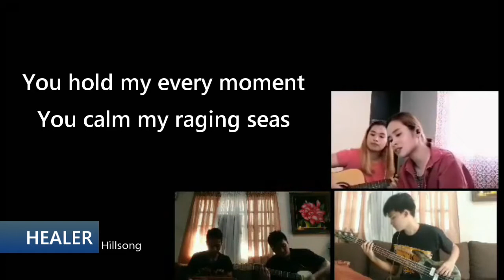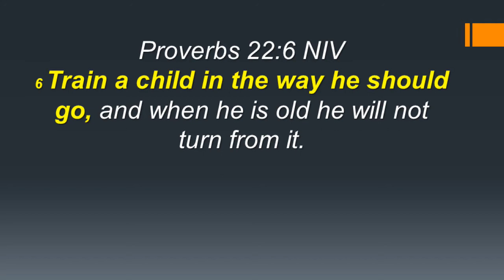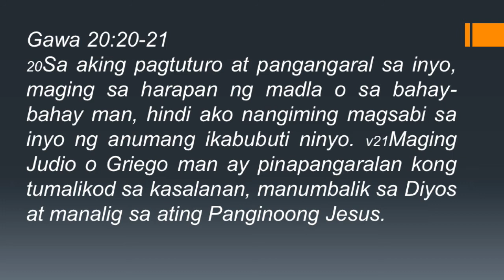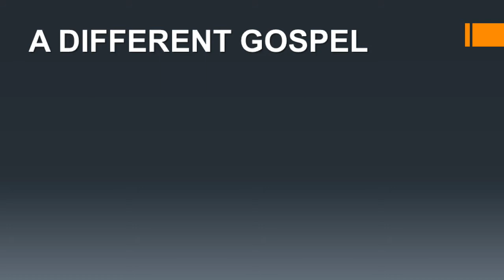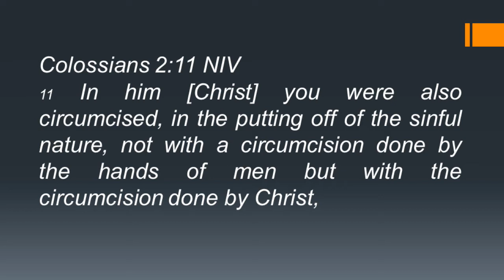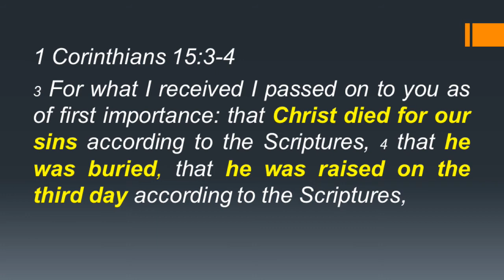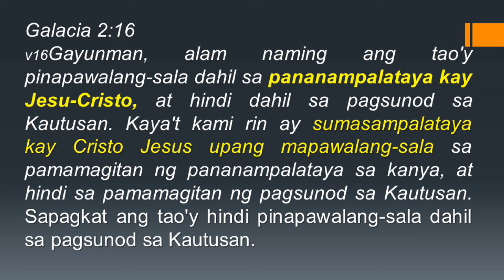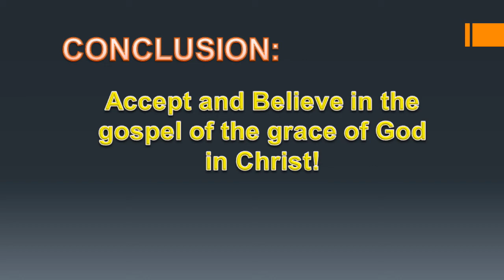The True Gospel: Online Midweek Celebration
May 13, 2020 | 6:30pm | Wednesday
Ps. Buddy Piñon